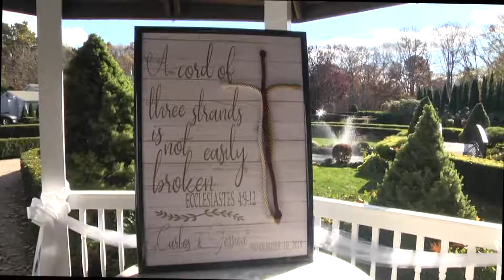East Wind Demo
Rough Cut Highlight Edit